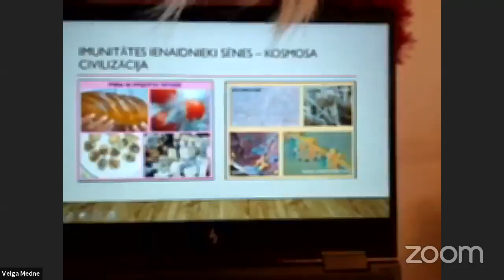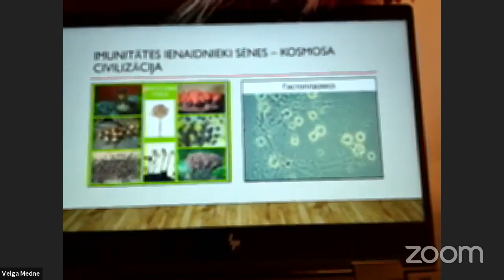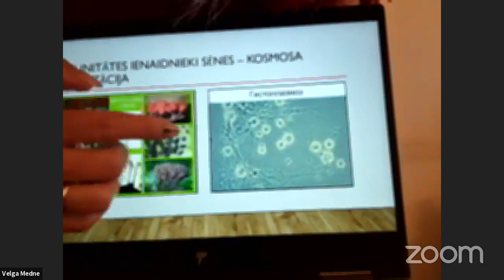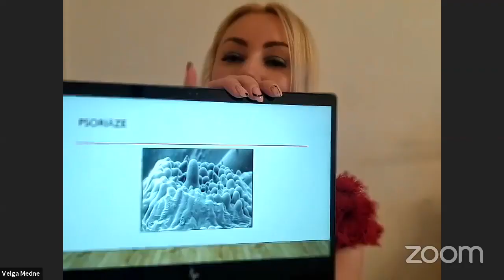Kādu ļaunumu spēj nodarīt sēnīšu klātbūtne organismā (Juris Serjaga,Velga Medne)Coral Club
Mēs visi dzīvojam sēnīšu, baktēriju, parazītu pasaulē. Tā ir mūsu paralēlā, neredzamā pasaule 🌍, kura ir mums viss apkārt. Zināmie sēnīšu veidu ir ap 100 000, kuri iedalās gan labajās, gan sliktajās.

💥 Sēnītes dzīvo arī mūsu organismā, kurus mūsu imunitāte līdz noteiktam brīdim kontrolē. Bet kad organismā rodas labvēlīga vide sēnīšu (un ne tikai) attīstībai, rodas noteiktas veselības problēmas.

✅ Saruna ar nutricioloģi Velgu Medni par to, kādu ļaunumu spēj nodarīt sēnīšu klātbūtne organismā un kā ar to visu cīnīties?